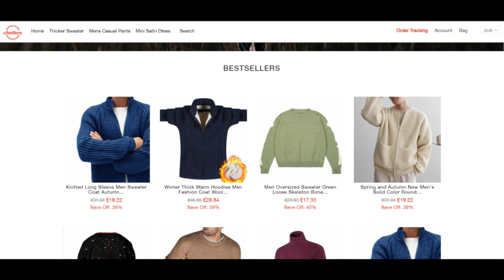Shoppobs com ( JAN 24 ) Legit Or Another Scam ? ! Shoppobs ! Shoppobs com reviews ! Shoppobs.Com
Shoppobs com ( JAN 24 ) Legit Or Another Scam ? ! Shoppobs ! Shoppobs com reviews ! Shoppobs.Com Reviews

shoppobs.com includes a decrease depend upon rating. The Internet site could be a rip-off.

Scamadviser gave a little overview to shoppobs.com dependant on several know-how information we were able to find on-line (for instance evaluations on other Website-web-sites, phishing reports and general public details including the cope with in the Firm and server).